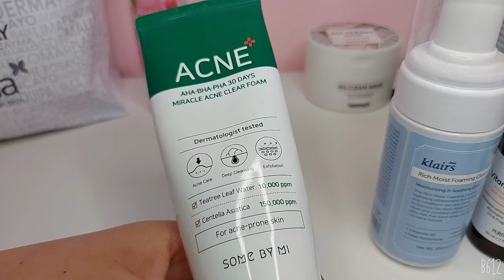PRODUCTOS TERMINADOS # 3 - SKINCARE COSMÉTICOS COREANOS PERU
► Hola! Les presento los productos terminados 3
Korean Skin Care Kbeauty

PRODUCTOS:
●  Purito - Centella Green Level Buffet Serum

● Anastasia Beverly Hills lipstick matte mini - Dead Roses
●  Isdin - Limpiador Purificante Espuma Acniben
●  Some by mi - Truecica Mineral 100  Calming Sunscreen
●  M'aycreate - Oil-Absorbing Paper
●  PURITO - Toner Centella Green Level Calming

●  Purito - Vitamin C Serum
●  heimish - Bálsamo limpiador All Clean Balm

●  Avon Naturals - Flor de cerezo Spray
●  THE PLANT BASE - Ampolla Waterfall Moist Balanced Hyaluronic Acid 100

● SOME BY MI - Espuma limpiadora antiacné AHA,BHA,PHA 30 Days Miracle Acne Clear